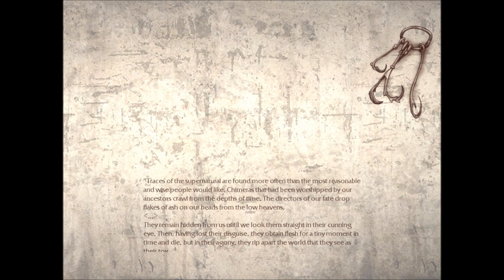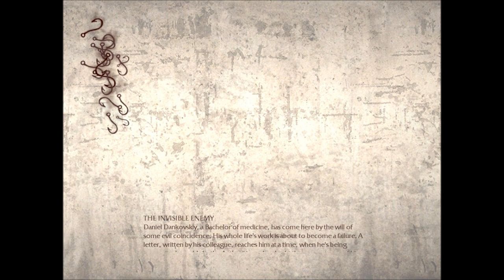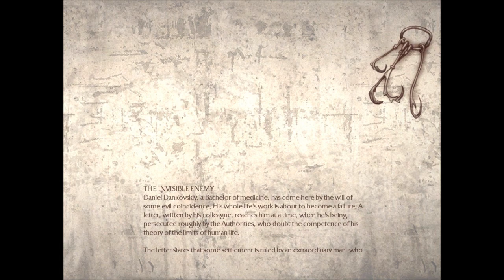Sinuyan Plays - Pathologic Part 1 - WTF Funeral?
I start Pathologic, thanks to Funkyboycherrypopper!